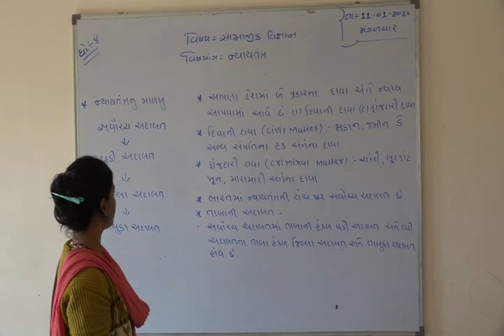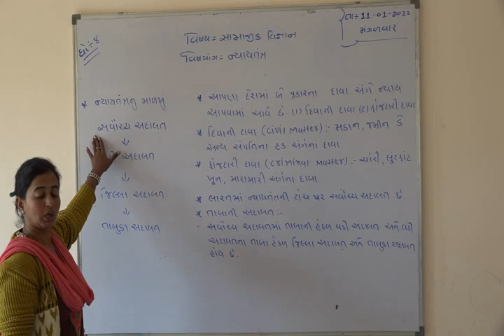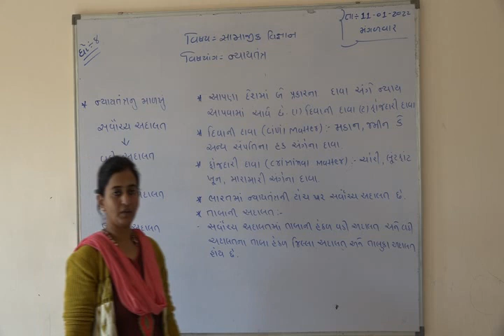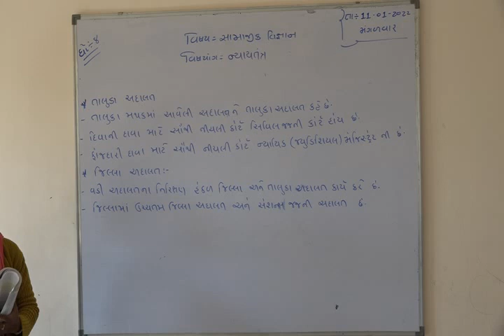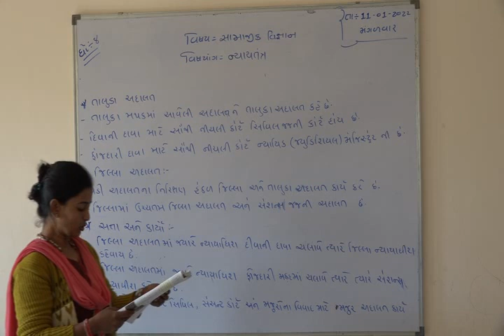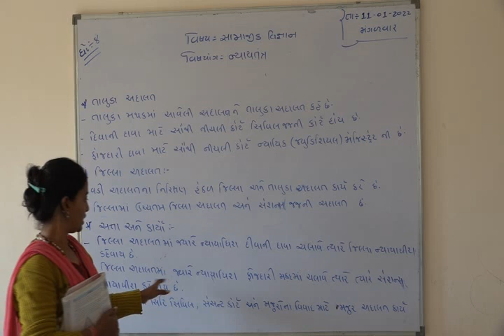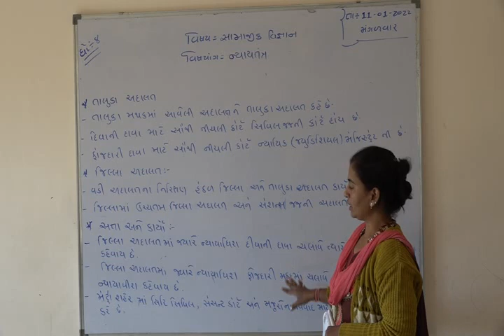Shree Adarsh Primary School,Bhabhar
ધોરણ :- ૮  વિષય :- સા.વિજ્ઞાન   ન્યાય તંત્ર
જે કે ગોસ્વામી